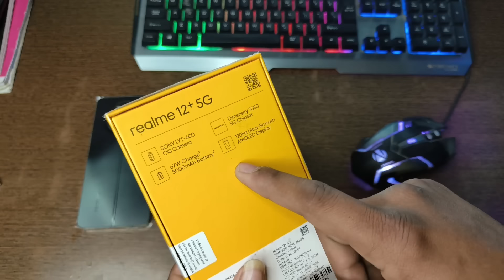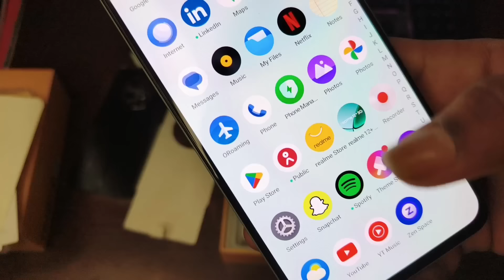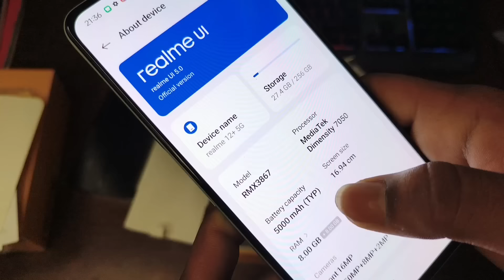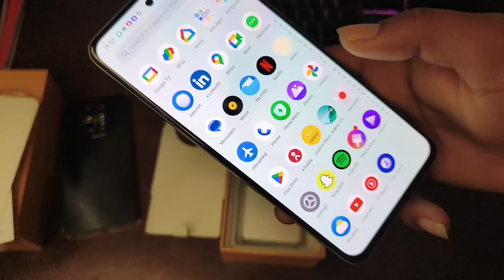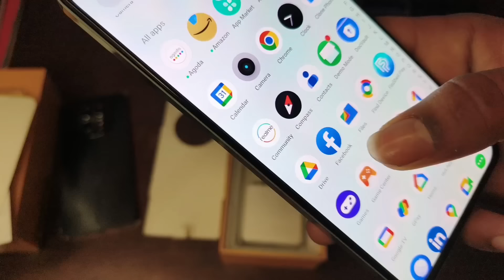Realme 12 Plus Unboxing ⚡ First Look 🥰 With Sony Camera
Hello Guys,

Hii
I'm Suraj
❗S Technical India ❗

realme 12 plus 5g unboxing